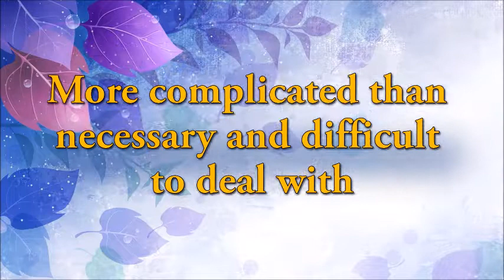Hindi meaning of finicky